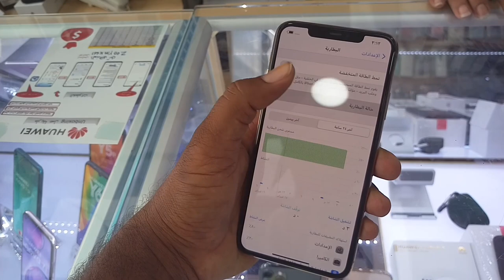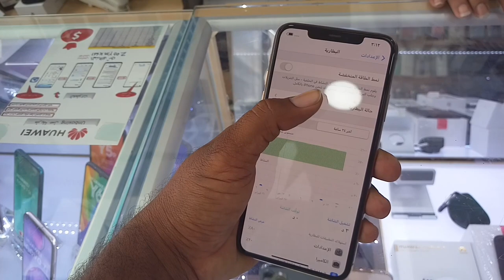Apple iPhone 11pro max price in 2021, Used iPhone 11 pro max market price in saudi arabia,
Saudi Arabia Latest Update News today in Urdu and Hindi, Saudi News in Urdu, Today News in Saudi Arabia, Apple iPhone 11pro max price in 2021, Used iPhone 11 pro max market price in saudi arabia, iphone 11pro max display 6.5 inches, super retina XDR OLED HDR10, Dolby Vision, iphone 11 pro max storage 64GB 4GB Ram and 256GB 4GB Ram and 512GB 4GB Ram, iphone 11 pro max main camera 12 mp wide and 12mp telephoto and 12 mp ultrawide, selfi camera 12mp hdr, used iphone 11 pro max price in ksa, Apple in Saudi Arabia,